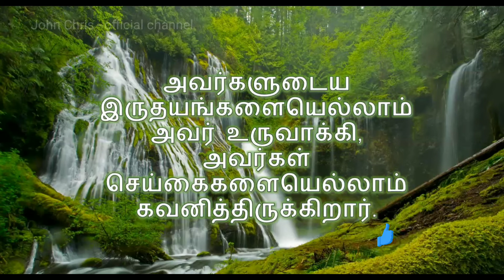Today's Bible Verse in Tamil and English|இன்றைய வேத வசனம்|11-05-2022|Tamil Bible Verses - 11-05-22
இன்றைய வேத வசனம்[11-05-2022]|Today Bible Verse in Tamil & English|Tamil Bible Verses for 11-April-2022||Bible Verse